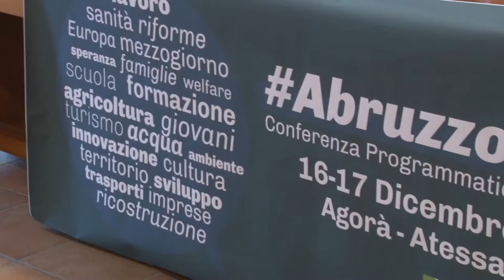Massimo Cialente guarda al futuro del Pd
L'ex sindaco dell'Aquila Massimo Cialente, fra i promotori della convention Abruzzo 2030, guarda al futuro del Pd, non confermando, ma neanche smentendo una sua candidatura alle Politiche